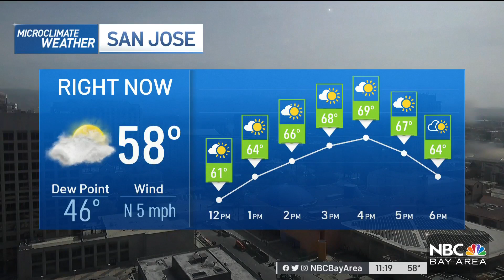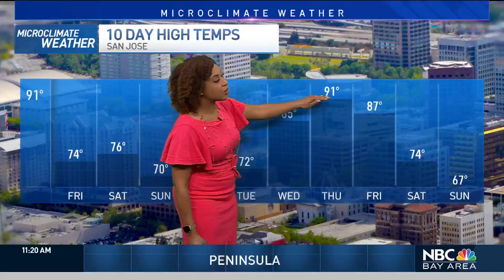Forecast: Dry Weather Continues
Meteorologist Kari Hall has the drought monitor update and the dry conditions in the Microclimate Forecast.